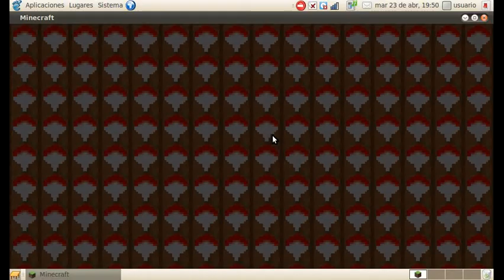Mineraft rascacielos Episodio 2:Mini catarata